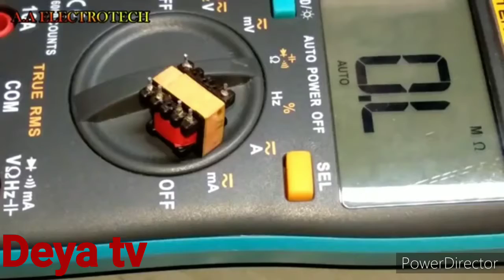12 volts to 220 volts simple merthods